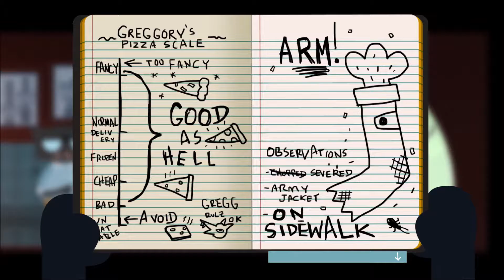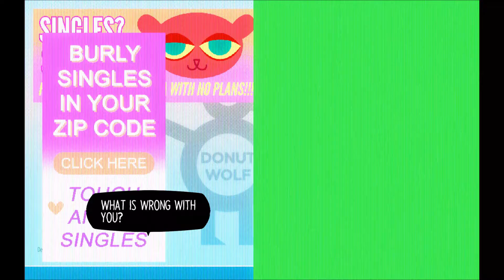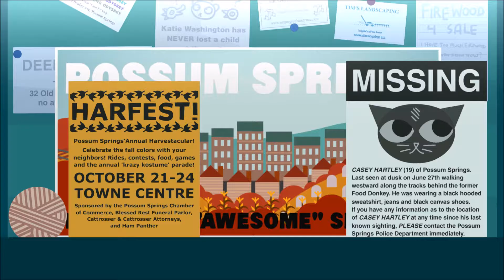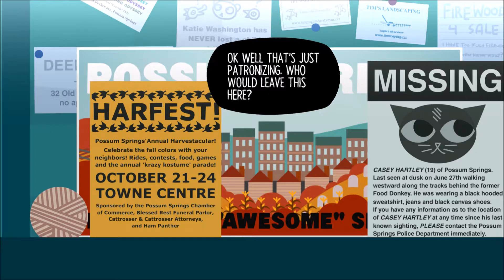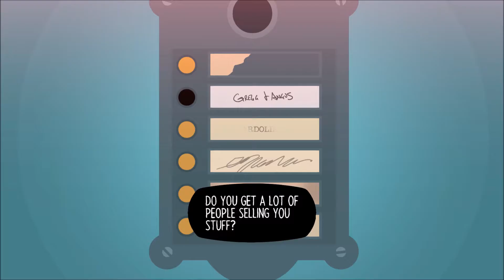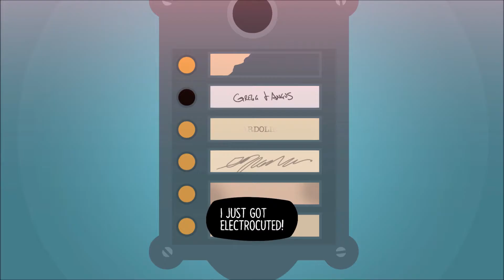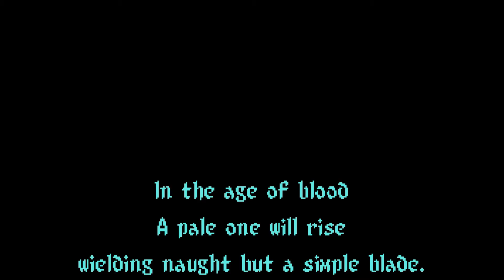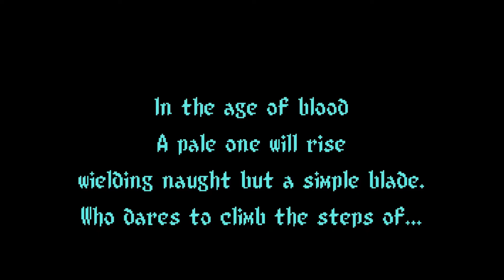HOW SHOCKING | Night in the Woods-Part 2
We continue to follow Mae through her hometown in this next part of NITW. Seems like things are getting interesting.